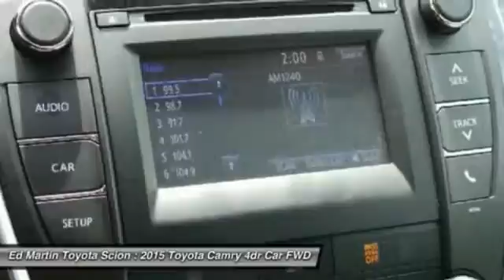2015 Toyota Camry 682379A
2015 TOYOTA CAMRY Anderson, IN
Stock# 682379A

ONE OWNER BOUGHT HERE NEW!! GREAT VEHICLE HISTORY!. Get Hooked On Ed Martin Toyota! Toyota FEVER! If you demand the best, this great 2015 Toyota Camry is the car for you. This wonderful Toyota is one of the most sought after used vehicles on the market because it NEVER lets owners down.